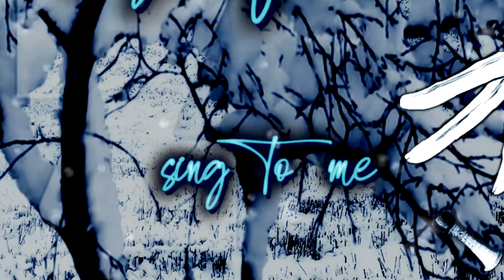Kuroshitsuji - Farewell to heaven my friend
Starting the new year with new music and new favorite fandon? ...naa
Starting the new year with 10+ y.o. music and 10+ y.o. fandom? Yes, my Lord!

Manga: Kuroshitsuji